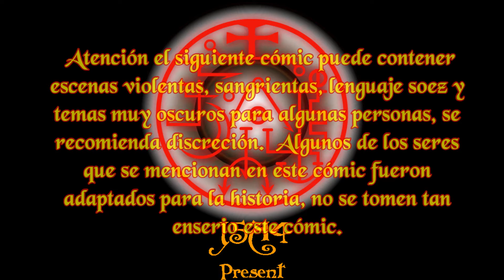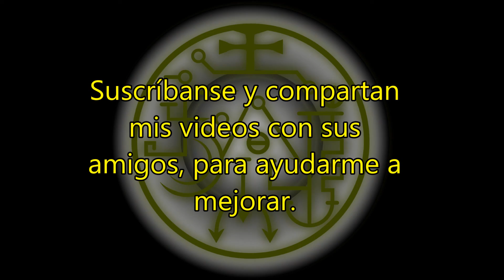When Demons Awake - Cap 1 - Parte 4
When Demons Awake Secuela de The Rose Of Life, Capitulo 1 Aftermath cuarta parte y final de capítulo 1.
(Disculpen la tardanza con este vídeo)

No olviden compartir mi vídeos y contenido, para ayudarme a continuar realizando estos cómics y otros proyectos